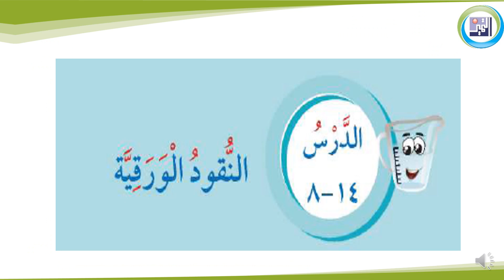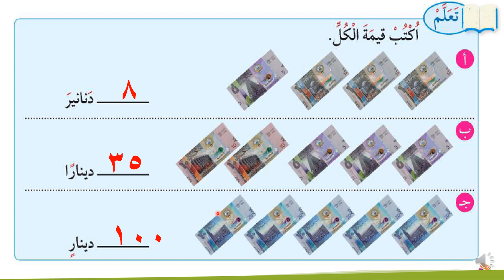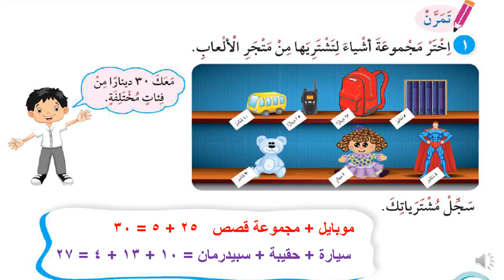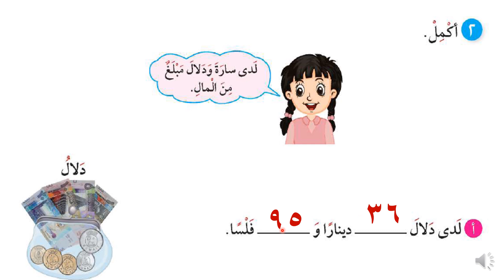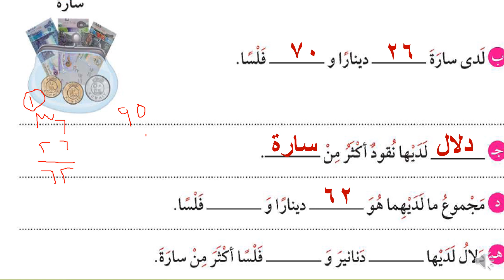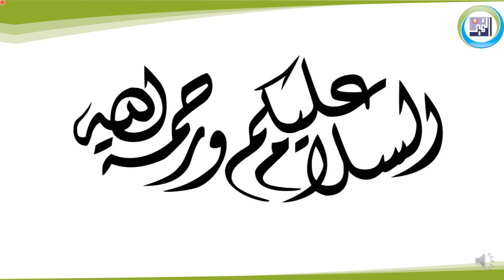النقود الورقية 14 8